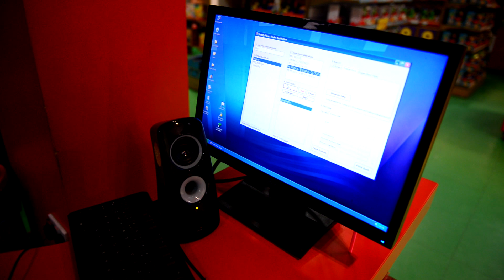Hamleys, la juguetería más divertida del mundo | Londres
Renfe, Airbnb, Booking, UBER...

¿Dónde busco mis viajes?